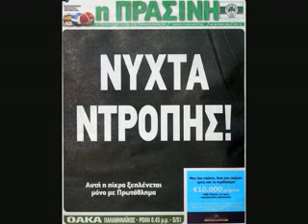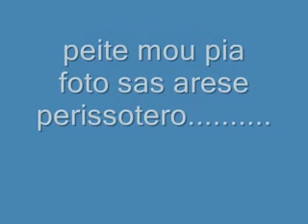I istoria tou Vazela